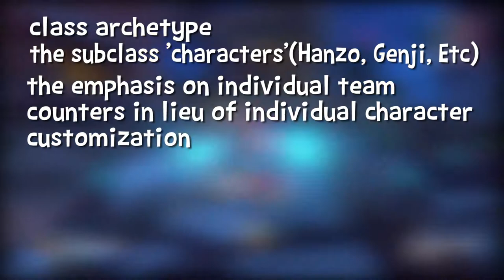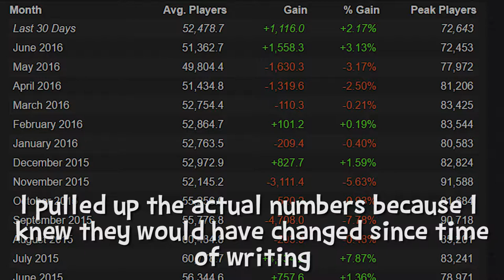Dam! TF2- is Overwatch killing Team Fortress 2? Competitive Mode Discussion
Dam! is a new series that focuses on providing a balance between information and opinion. Everything I state will always be open to discussion, and if you feel I'm wrong on some level then I urge you to call me out on it.
You never learn if nobody ever confronts you.

Hey there thanks for clicking on this video! If you did enjoy it, and wanna support me in some way, shape, or form; the best way to do it is to like, comment, subscribe, or share this video with friends! And thanks if you do any of that!
If you're interested in following me outside of youtube, I have a Facebook Page as well as a personal Twitter account. Be sure to give them a look-over if ya want!